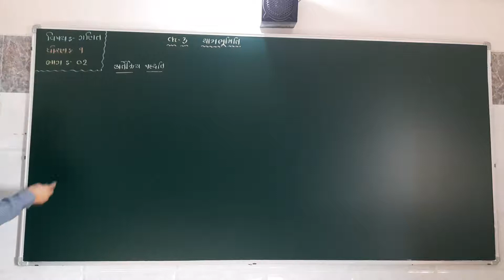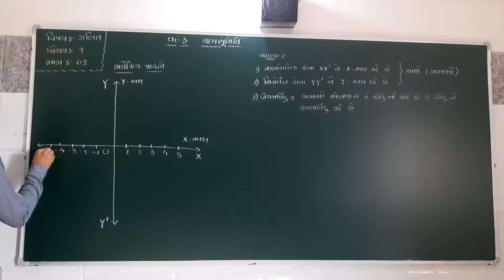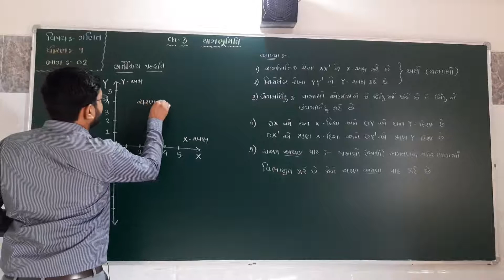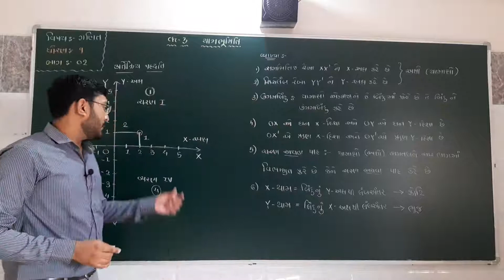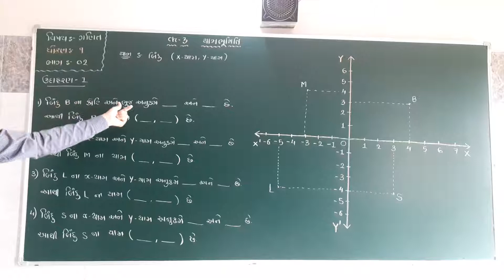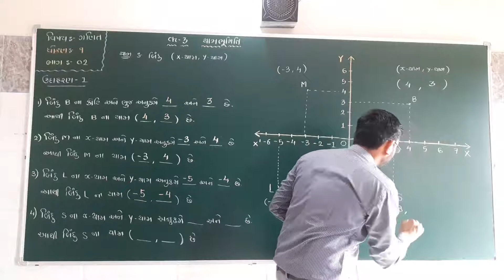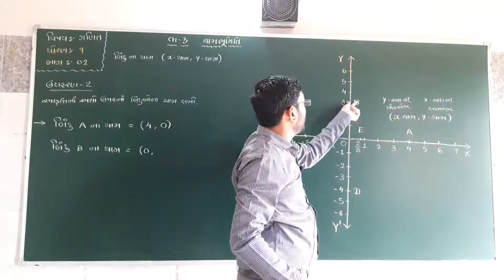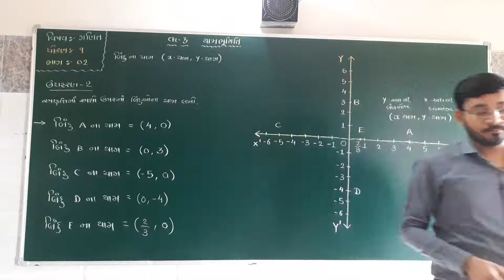પ્રકરણ - 3 યામભુમિતિ (ભાગ-2) કાર્તેઝિય પદ્ધતિ ઉદા:- 1, 2